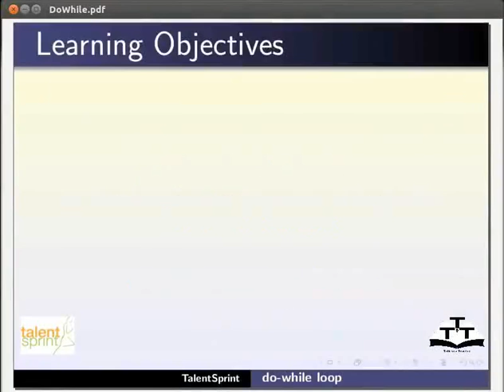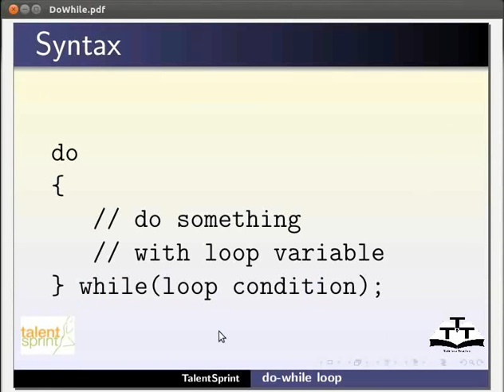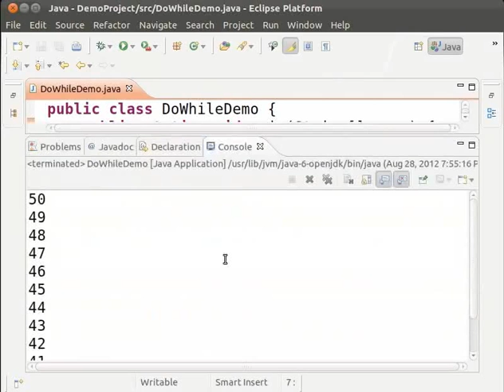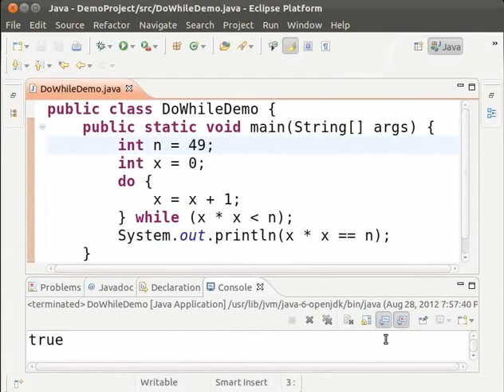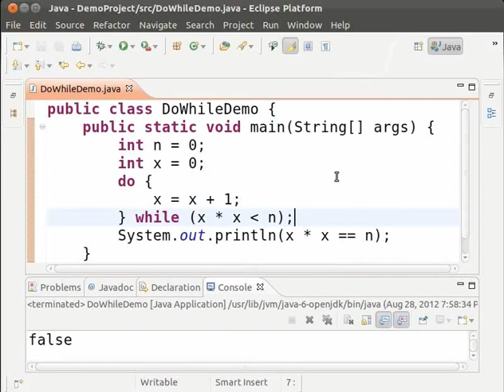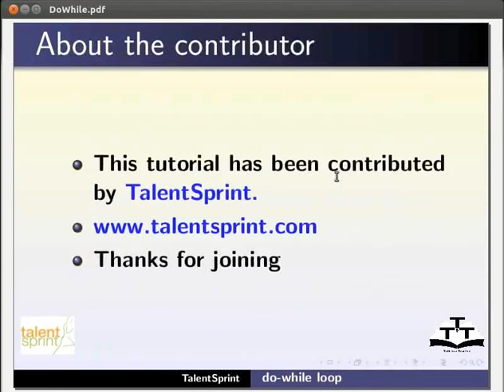do while - Hindi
*do while का वर्णन।
*do while सिंटैक्स।
*do while लूप का संचालन।
*do while लूप का उदाहरण।
*do while प्रोग्रामिंग समझाना।
*आउटपुट जांचने के लिए प्रोग्राम को सेव, कम्पाइल और रन करना।
*यह while लूप से किस प्रकार भिन्न है।
*अंतर प्रदर्शित करने के लिए प्रोग्राम।